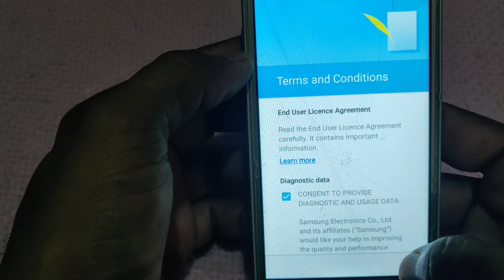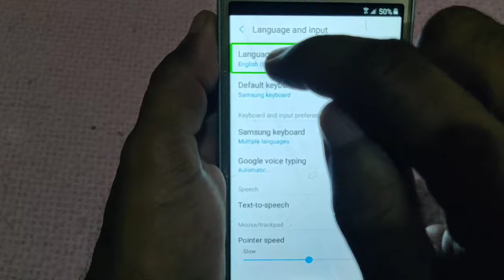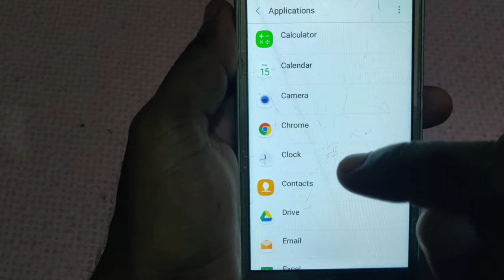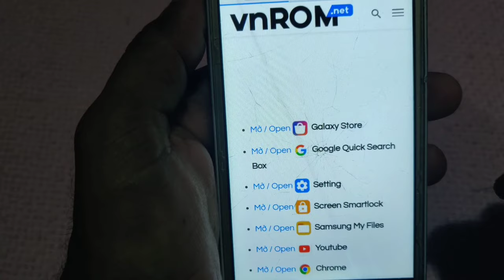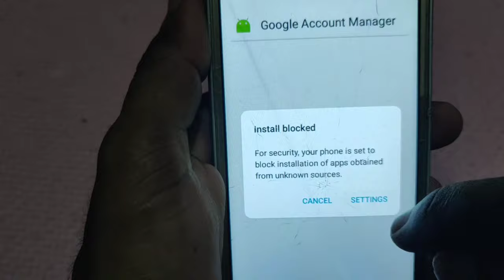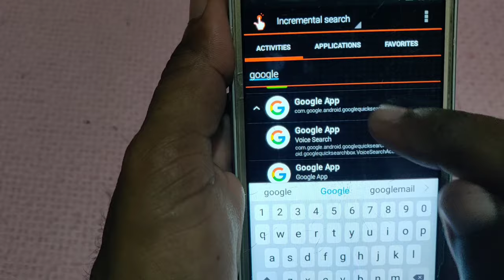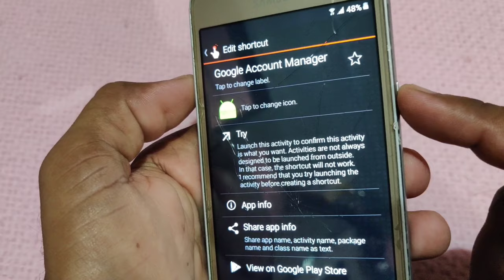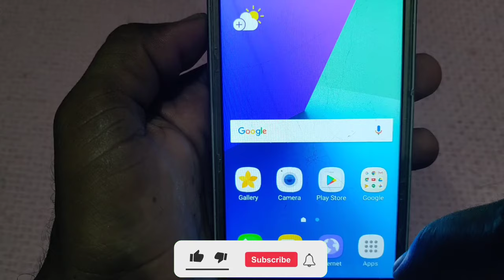Samsung J2 Prime G532G FRP Bypass || Final Update Without PC New Method (2023)